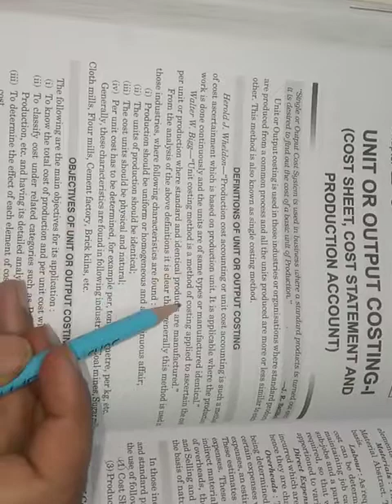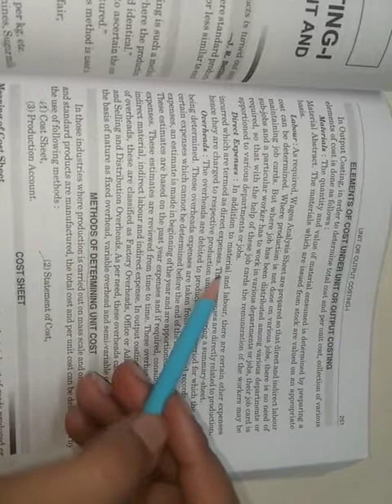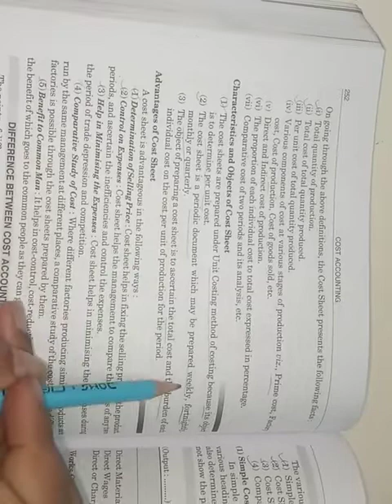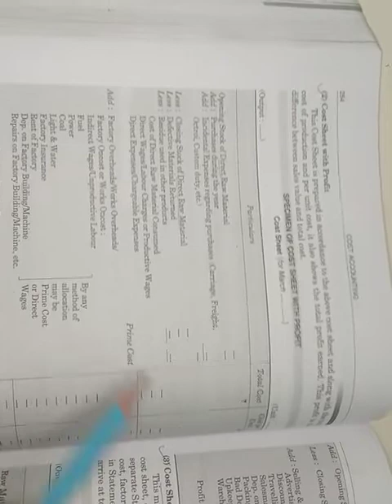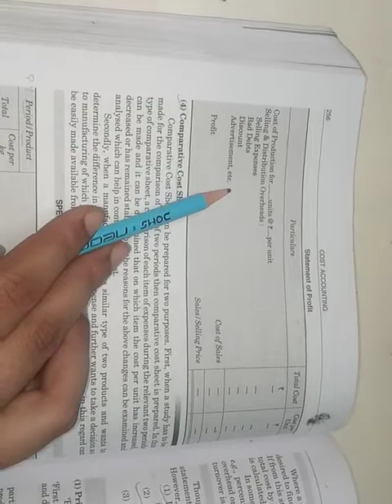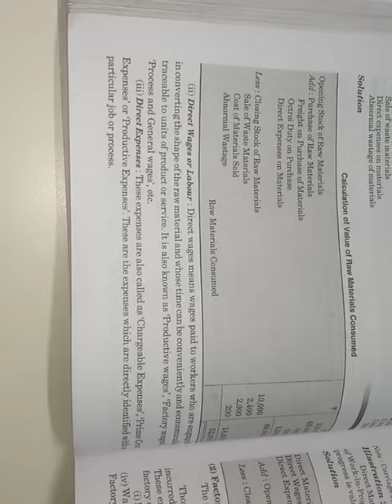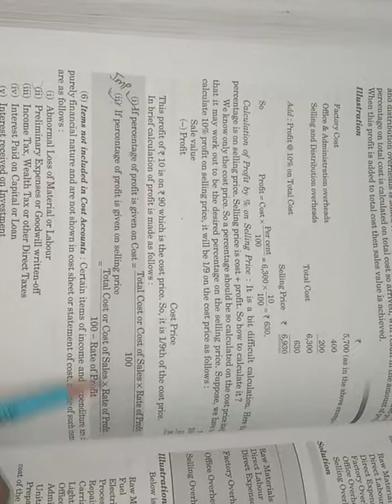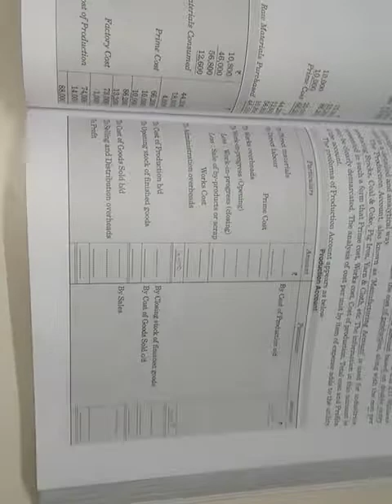Chapter 10 Unit or Output Costing | Cost accounting | easy explain| easy explanation